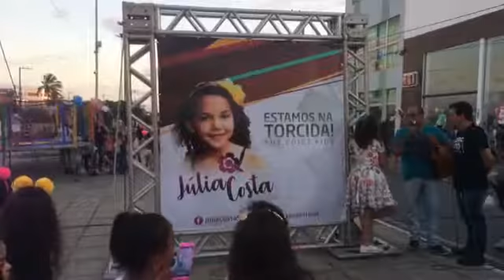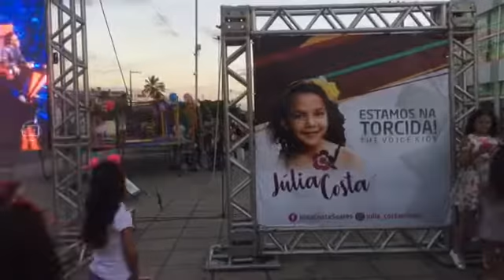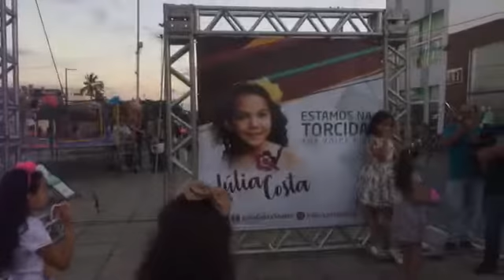Ana Júlia Costa no Cidade Lazer (25/02/2018)